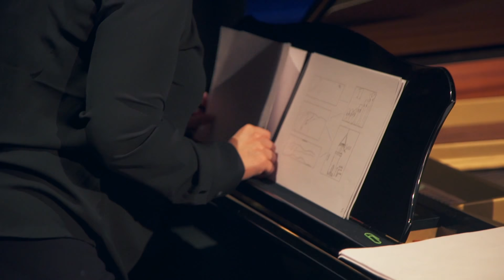Find the Squirrel - ALDAorchestra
ALDAorchestra hosted composition workshops at two Brighton state primary schools. Notation and perceived notions of chamber music can be a barrier to children’s engagement, so in the workshops we wanted to  help  them  explore  their environment  using  graphic  scores  to  get their  ideas  on  to  paper. We assisted the  children in  creating  a  nature-inspired collaborative  piece  using  graphic  notation. Some  of  the local phenomena we  worked  with  during  these  workshops  were:  pigeons,  seagulls,  sea,  chatty  people,  The Downs, Devil ́s  Dyke, clock towers,  wind, rain,  trees,  sun,  pebbled  beach,  storm, cliffs,  and  of  course  squirrels. We  then demonstrated to  the  children how  these  things  could possibly be  represented  in  music.  Afterwards  they  took to  the  paper and created their contribution to this piece which has now been titled “Find the Squirrel”.